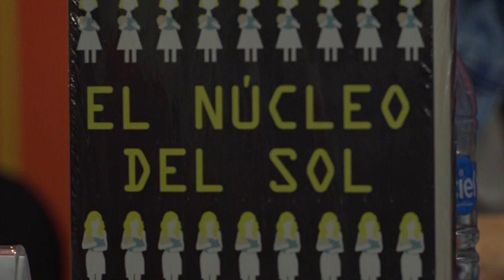Johanna Sinisalo, El núcleo del sol en FIL Guadalajara 2019.